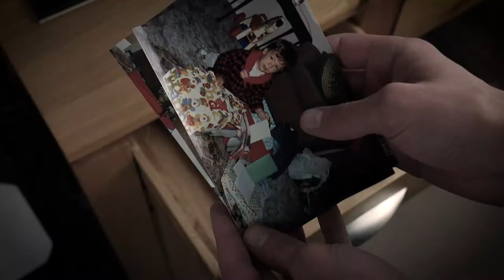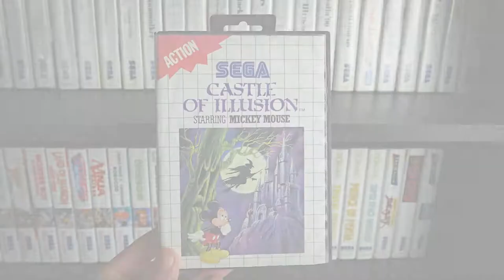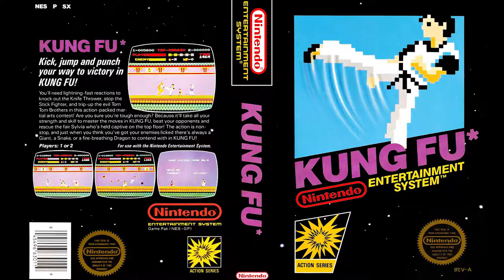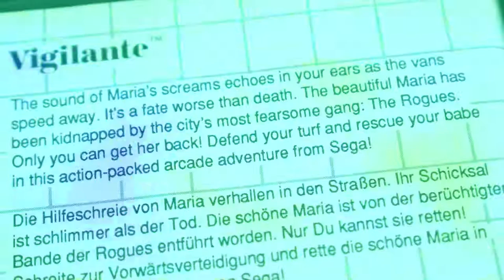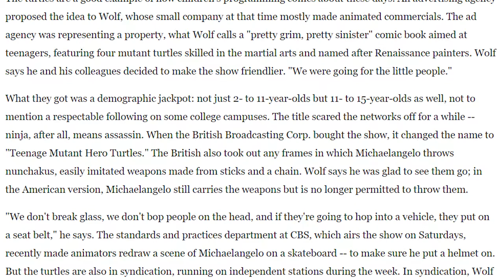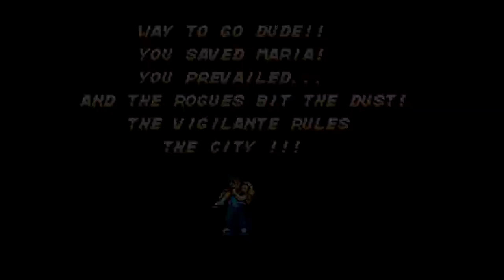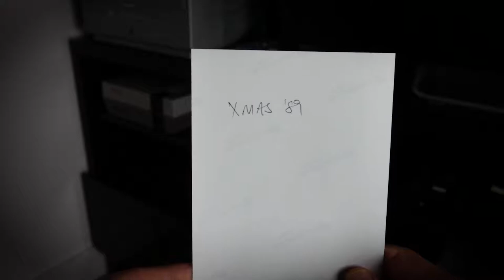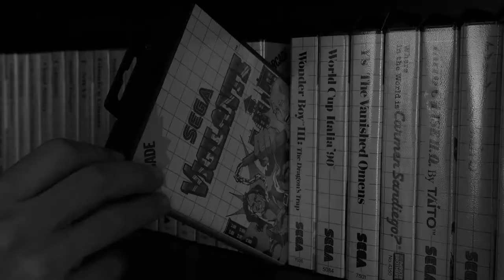Vigilante - Sega Master System Review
Vigilante reviewed for the Sega Master System console type thing (and seen recently on Retro Gamer).

A man so fearless, you need not know his name. Is this worth the £15 or so asking price, or should you choose one of the few other side scrolling beat 'em ups instead?